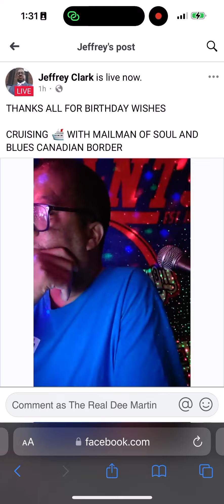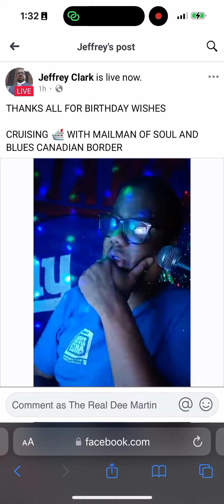Mailman playing “We Love To Party” on Facebook LIVE